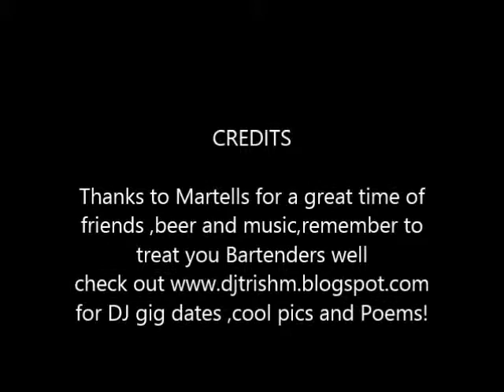A day at Martells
Martell on the boardwalk in point pleasant Beach NJ